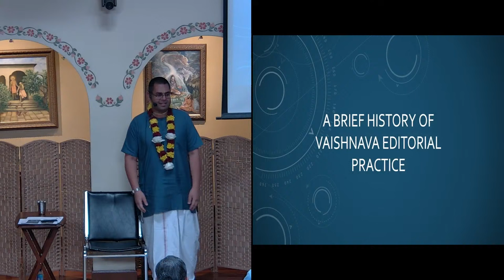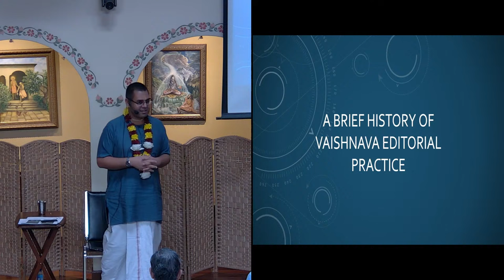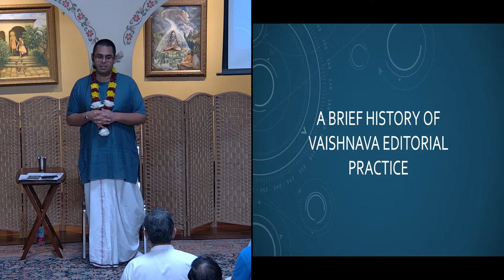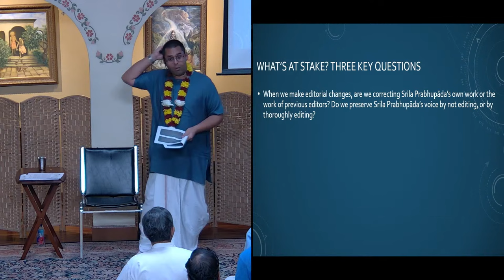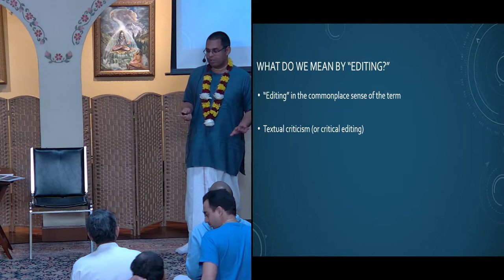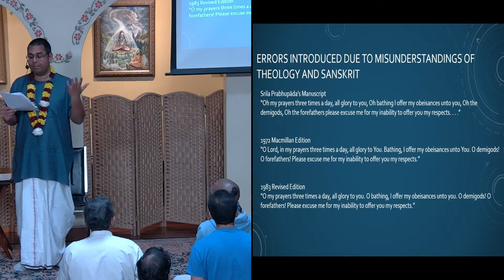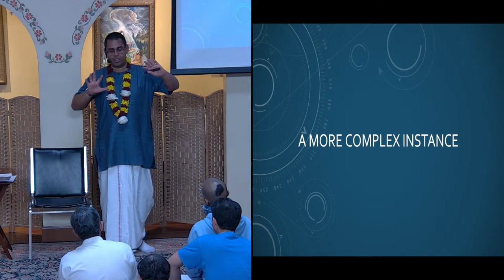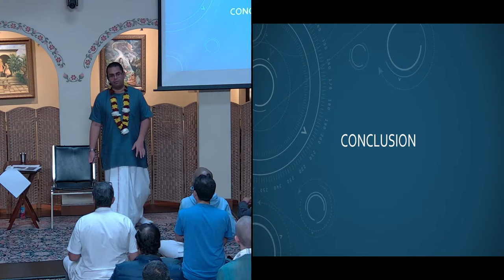As It Was - Rethinking the Editing of Srila Prabhupada's Books | H.G. Radhika Raman Prabhu | 2023…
Hearing and chanting Krishna's name, instruction, and pastimes is the mainstay of devotional service. Please join us here for spiritual rejuvenation.
ISKCON of Silicon Valley